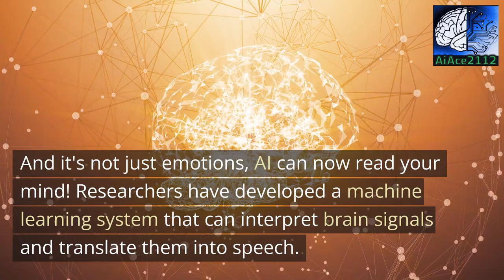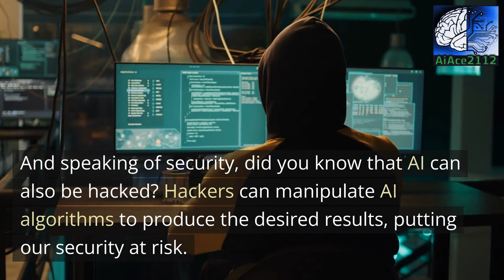10 Mind-Blowing AI Facts You Never Knew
In this video, we bring you 10 mind-blowing AI facts that you probably never knew! Anima Ai explores some of the weirdest and most fascinating aspects of AI technology that are sure to surprise you. Did you know that AI can identify objects in images faster than humans? Or that it can now predict the outcome of legal cases? This video uncovers some of the most bizarre and incredible facts about artificial intelligence that will leave you stunned.

So why not join us on a journey through the weird and wonderful world of AI? Learn more about how AI is transforming our world and the incredible possibilities that lie ahead. Whether you're a tech enthusiast, a student, or simply interested in the latest developments in AI technology, you won't want to miss this video.

So sit back, relax, and enjoy this awesome video exploring 10 of the weirdest but true facts about AI!